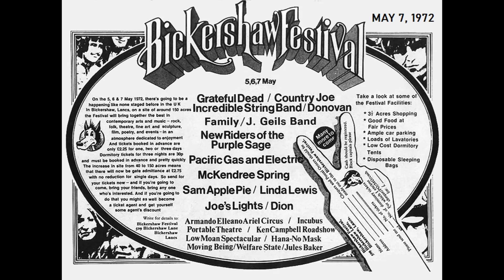Grateful Dead CD4-3. Turn On Your Lovelight 05-07-1972 Bickershaw Festival England